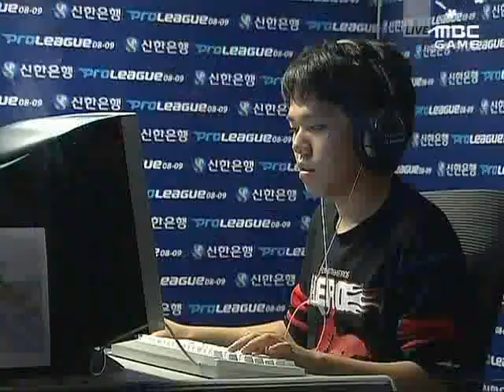SPL 08-09 Jaedong vs Sea 1set 2008-12-01 @ Andromeda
Map: Andromeda

Jaedong [Lecaf] vs Sea [MBC]

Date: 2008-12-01